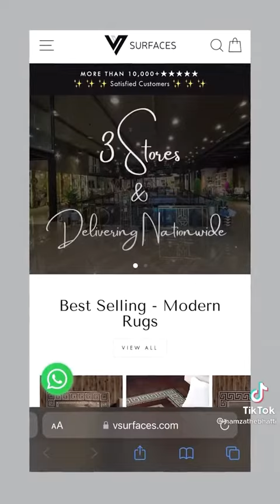Premium home store in E-11 islamabad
Thanks